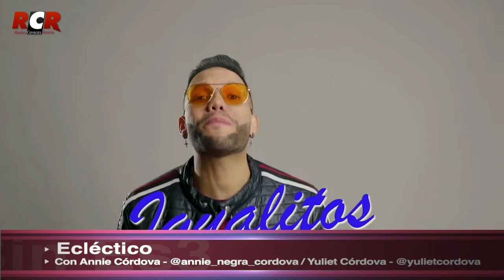RCR750 - Sin Es3 | Lunes 05/06/2023